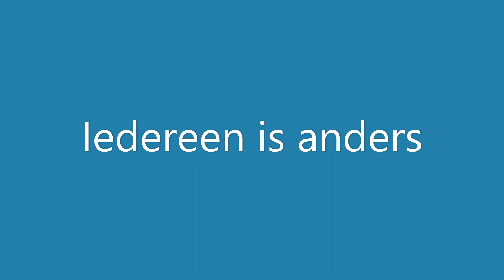Iedereen is anders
Iedereen is anders, ieder is uniek
De een is dik, de ander dun, of houdt van gymnastiek
Wij zijn heel verschillend, lijken niet op elkaar
Grote neuzen, hazentanden bril of paardenhaar

Stel je nu eens voor dat we ’t zelfde zouden zijn
Een kopie een duplicaat even groot of even klein
Je doet dat steeds hetzelfde, zelfde kleren aan je lijf
Je bent dan even lenig of misschien wel even stijf